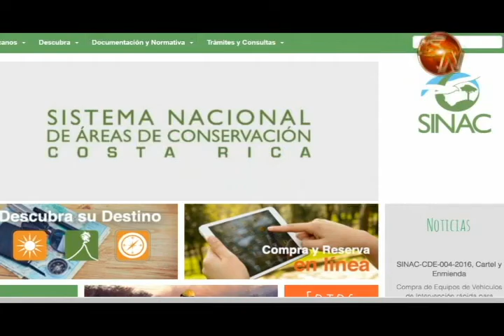Aclap mantiene constantes controles para atacar el turismo ilegal en el Chirripó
En el 2016, el Área de Conservación La Amistad Pacífico detectó 50 turistas ingresando ilegalmente al Parque Nacional Chirripó.